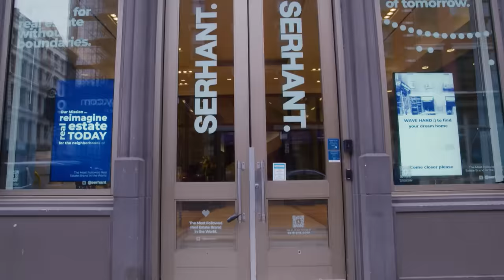I Asked NYC's Biggest Real Estate Broker For Life Advice (Sales, Mentorship, and More!)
I followed Ryan Serhant around New York for his morning routine, and asked him about how he started his multimillion dollar company, Serhant.

Specifically, we talk about:

- How Ryan got his start
- How Ryan would go from $0 to $1M if he had to start over
- Ryan's new Serhant office
- Why he doubled down on content creation
- And how to find a mentor

Ryan drops some absolute gems in this video, so make sure to watch to the end ;)